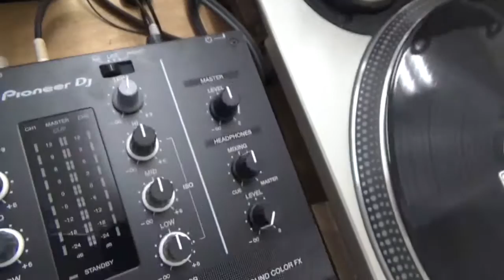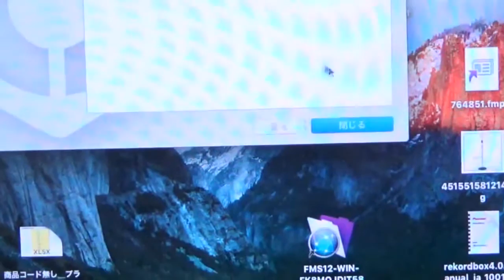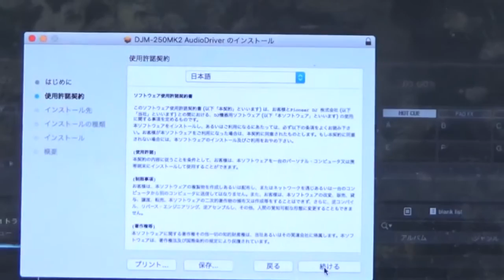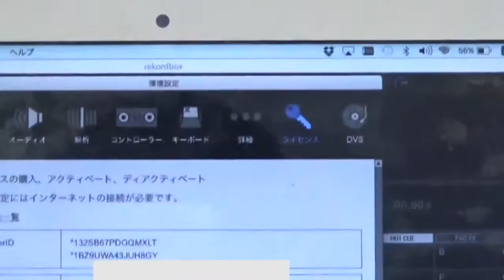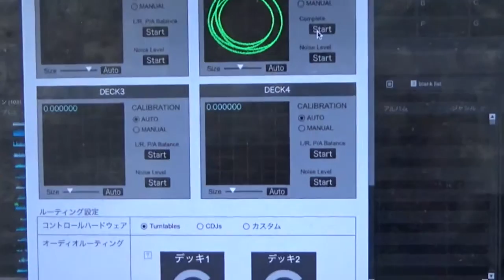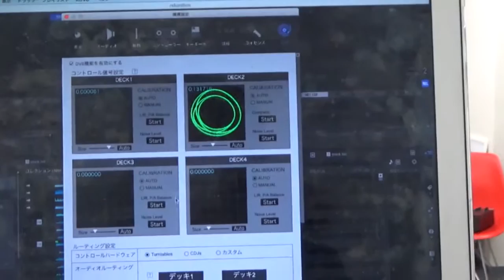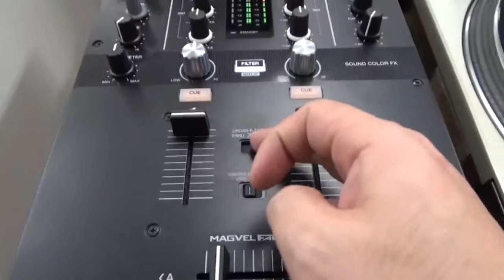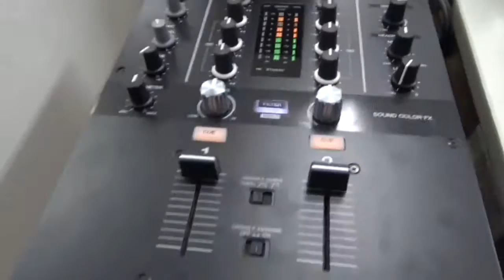【ターンテーブルで快適にEDMスクラッチ】Pioneer DJ DJM-250mk2 パート２ セットアップ編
▼後編のこちら
実際、ターンテーブルDJミキサーのDJM-250MK2を接続して

▼前編の機能説明編
超快適スクラッチとミックス！
rekordbox DVSライセンス付きで、ターンテーブルで快適にEDMスクラッチも可能にします。

▼クロスフェーダーの使用は？！？！

▼超激安！特典満載！
Pioneer(パイオニア) / DJM-250MK2 - DVS機能搭載 2ch DJミキサー